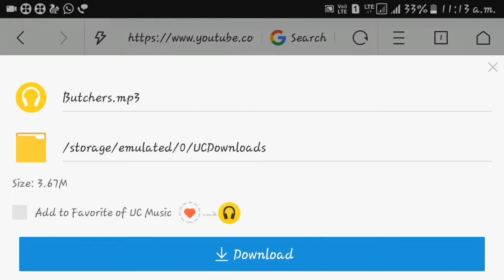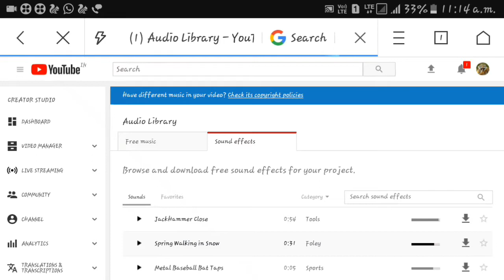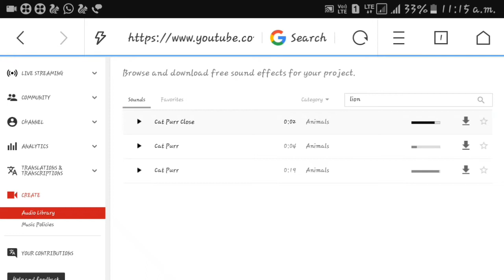How to Download FREE music sound effects || all language ||BaCkRoUnD musIc sound effects தமிழ்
How to download youtube free music sound effects  in tamil BaCkRoUnD musIc sound effectsயை Download செய்வது எப்படி